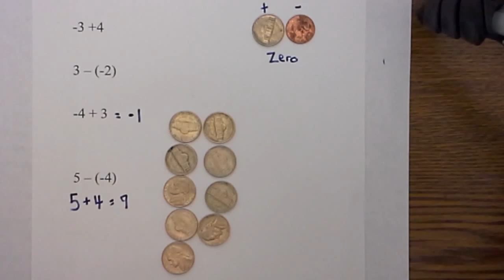Adding and Subtracting Integers using Counters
In this video I will demonstrate how to add and subtract negative and positive integers.
Learn how to add and subtract positive and negative integers using chips.
Transcript
Welcome to MooMooMath.
In this video I would like demonstrate how to add and subtract integers.
In this video I will use chips to visually show how to add and subtract the numbers.
I do not have chips instead I have a nickle and a penny.
The nickel will be positive because it is positive to receive 5 cents back instead of a penny.
The penny will be negative.
I will introduce a zero pair, and a zero pair is when you have a positive an a negative and they cancel out.
Let's get started. The first problem is 4 plus a negative 3
I will set out 4 positive chips.
Next I will set out 3 negative chips.
Now the zero pairs will come into play. The positive and the negative cancel out  and we are left with one positive chip.
So the answer will be 1
Let's work several more examples.
Next is -3+4
I will place three negative chips, and I have 4 positive chips
My zero pairs cancel and I'm left with one positive number.
So the answer is positive 1.
Now, we have a wrinkle.
We have 3 minus a negative 2
We can't put 3 positive chips down, and two negative chips down, it just doesn't work that way.
I like to convert it to an additional problem.
When I encounter a subtraction problem, I rewrite it change the sign from subtraction to addition, and change the sign of the number right behind the subtraction.
I now have an addition problem, I have switched the sign from subtraction to addition, and changed the sign of the number behind that from negative to positive.
I now just set it up like an addition problem.
I have three positive, ( I find that setting it up thisway is the easiest method, some people teach that whenver you have a subtraction you put in a zero pair, but I found this method to be the easiest) and then I put down two more positive chips down ( opps I shouldn't put down negative chips)  and I'm left with 5 positive chips.
I placed three positive chips on this side, and two on the other side, and I'm left with 1,2,3,4, 5 positive chips.
So that answer will be positive 5.
Let's work the next problem. Minus 4 and positive three.
I will place 4 negatives, remember a penny is negative because it is worst than getting a nickel.We add three positives, 1,2,3.
I have three zero pairs so they will cancel, and I'm left with one negative number.
Finally we have one more subtraction problem.
Let's go ahead and set this up.
Whenever we have subtraction before I begin I like to change the subtraction to addition problem because you will get the same answer.
I changed the subtraction to an addition problem.
I then change the sign of the number directly behind the subtraction sign.
Then I set up by placing down 5 positive chips, 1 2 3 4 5 and then 4 more positive chips and I'm left with 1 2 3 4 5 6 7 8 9 positives. Notice that we do not have zero pairs so they do not cancel and it will equal a positive 9
Hope this helps with adding and subtracting integers. Remember, MooMooMath uploads a new math video everyday.